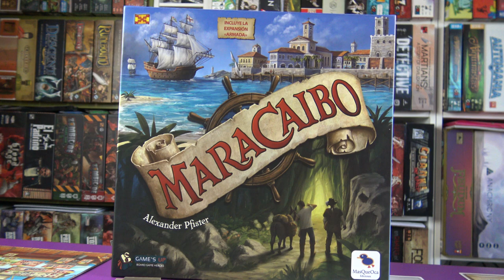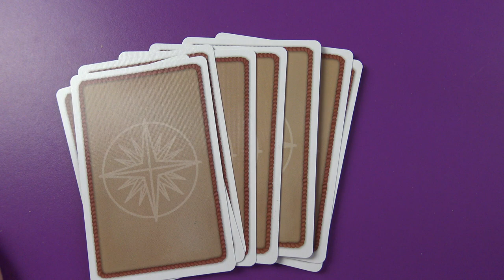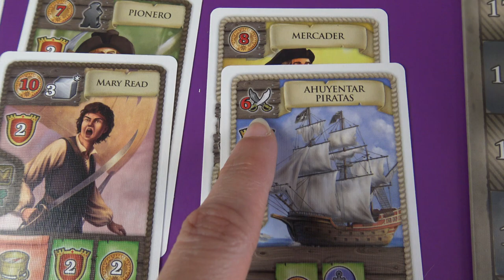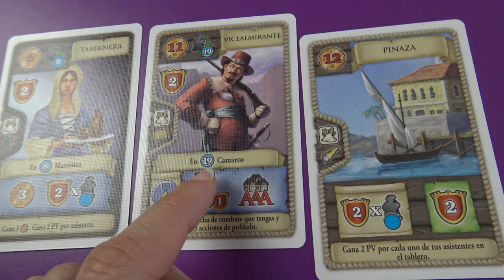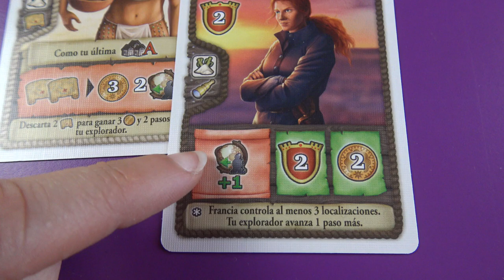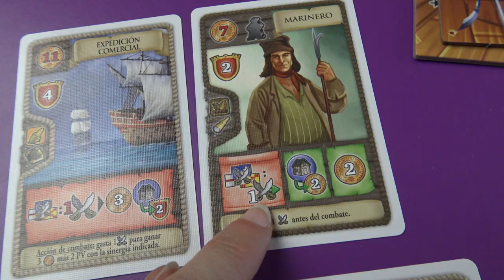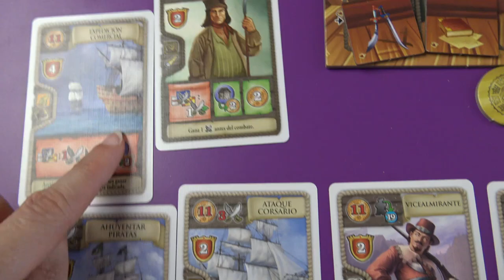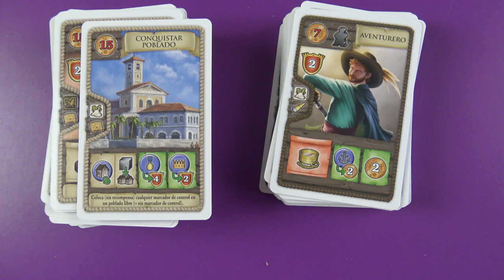Maracaibo - Cómo se juega - Tutorial - Juego de Mesa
ERROR ENCONTRADO: Las cartas A son las de la cuerda OSCURA. Las B, las de cuerda clara (gracias Verónica y Jose Luis!!)

Duda RESUELTA sobre CUÁNDO cobrar los 2 PV de pasar a un asistente, en una bifurcación: cuando sobrepasas su número (ejemplo: si el asistente está en el 5, los cobras al llegar o sobrepasar el 6, no cuando coges la bifurcación en el 3). Muchas gracias a Antonio Morán que puso la pregunta en el foro de la BGG.

Maracaibo es un juego de mesa en donde los jugadores representan marineros y aventureros que navegan por el Caribe y tratan de ganarse el respeto de las naciones, estableciendo fuertes alianzas con unas y con otras, con el objetivo final de lograr fama y riqueza.

Maracaibo, el nuevo juego de estrategia para 1-4 jugadores de Alexander Pfister, el icónico autor de bestsellers como Mombasa, Great Western Trail, Port Royal o Blackout Hong Kong. Maracaibo se desarrolla en el Caribe durante el siglo XVII: varias naciones se encuentran en una lucha constante por el dominio de esas tierras, mientras se esfuerzan por consolidar su poder político y económico en el área.

Maracaibo es un juego de mesa en donde los jugadores representan marineros y aventureros que navegan por el Caribe y tratan de ganarse el respeto de las naciones, estableciendo fuertes alianzas con unas y con otras, con el objetivo final de lograr fama y riqueza. Mientras tanto, podrán contratar asistentes que les ayuden en los distintos puertos en su travesía recorriendo el Caribe.

Debes hacer todo lo posible para ganar, tus oponentes no descansan y nunca sabes cuando puede desatarse el final de la ronda. Solo si consigues llevar a cabo con éxito tus planes, la victoria será tuya. Esto se puede lograr a través de multititud de estrategias, focalizando en una en concreto o tratando de arañar puntos en todas y cada una de ellas.

Estos objetivos se podrán lograr a través de diferentes estrategias:

• Mejorar nuestro barco y convertirlo en un poderoso navío.
• Participar en batallas apoyando a una nación.
• Trabajar como corsario.
• Comerciar.
• Completar misiones (los jugadores explorarán uno o varias losetas y serán participes de una mini historia) .
• Explorar la tierra interior.

Además de estas estrategias, Maracaibo ofrece otras muchas más opciones en el juego.

En Maracaibo, los turnos transcurren rápido y de forma fluida: mueve tu barco entre las distintas localizaciones y realiza la acción del espacio dónde acabes tu movimiento. Al principio, las ciudades principales del Caribe serán las acciones más poderosas, pero a medida que estableces tus propios asistentes en diversos puertos del mapa, nuevas posibilidades se abrirán ante ti.

Maracaibo incluye además modo de historia único: Podrás opcionalmente jugar Maracaibo como una campaña, experimentando una historia emocionante a medida que avanza. En el proceso, varias sorpresas cambian la forma en que se desarrolla el juego. También dispone de un excelente modo solitario en el que tendrás que enfrentarte a otros jugadores que se activan siguiendo patrones de órdenes y que te darán más de un quebradero de cabeza si quieres conseguir la victoria.